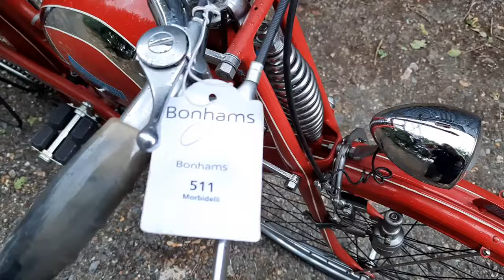C.1950 MOSQUITO/BERTOCCHI 38CC CYCLEMOTOR (LOT 511)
AUCTION ADDRESS
Hangar 113
Bicester Heritage
Buckingham Road
Bicester
Oxfordshire
OX26 5HA

FRAME NO. NONE VISIBLE
The late 1940s and early 1950s were austere times in Europe, where a populace worn down by six years of war was eager to get its hands on any kind of motorised transport, no matter how modest. This period was the cyclemotor's heyday, one of the most successful designs being the Mosquito, which was produced by the famous Garelli factory in Italy. Described by a contemporary road tester as 'an attractive little power unit that can be fitted in a few minutes to any standard bicycle', the first Mosquito was fixed to the bicycle frame beneath the bottom bracket and drove the rear wheel by means of a friction roller. Top speed of a Mosquito-equipped bicycle was reckoned to be around 20mph. Apparently restored, this Mosquito-powered Bertocchi bicycle is offered for re-commissioning. There are no documents with this Lot.

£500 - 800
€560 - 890